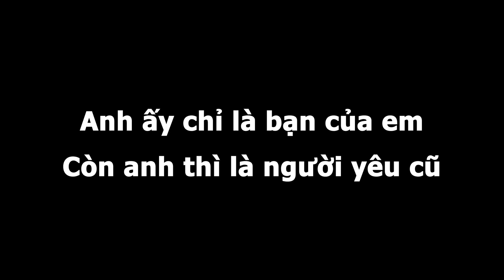Giới thiệu phim tình cảm Play Together ANH ẤY CHỈ LÀ BẠN CỦA EM của BANBAN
Playerduo:
Banking:
Vietcombank BUI HO PHUONG